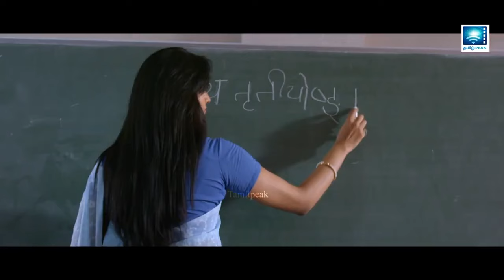யாரும் பாக்காதத நான் பாக்க போறேன் | Sollamal Marainthuvittai | Vimala Raman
Sollamal Marainthuvittai is a Tamil dubbed movie of original Malayalam movie Poyi Maranju Parayathe from the director Martin C Joseph. It is the last movie of actor Kalabhavan Mani.
The film tells the story of a household where several murders have happened.
The plot picks up from a point many years after the killings, and what happens next.

Star-cast: Kalabhavan Mani, Vimala Raman, Meghanadhan, Baburaj, Mala Aravindan, Kalasala Babu,Gautam, Kulappulli Leela, Narayanankutty, Kaviyoor Ponnamma, Prem Praveen, Maqbool Salmaan, Shanoor Sana, Surekha, Tony Urmila Unni, Radha Varma

We do regulary upload Tamil Comedy Movies, New Tamil comedy scenes of all popular Tamil Comedians like Vadivelu, Vivek, Goundamani, Soori, Senthil, "Power Star" Seenivasan, Nagesh, Suresh, Yogi Babu, Robo Shankar, Vimal, Raghava Lawrence, etc,.